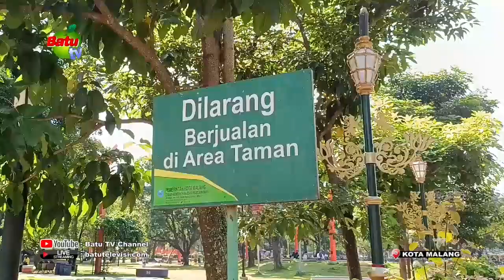SUASANA ALUN ALUN KOTA MALANG PASCA PENERTIBAN PKL